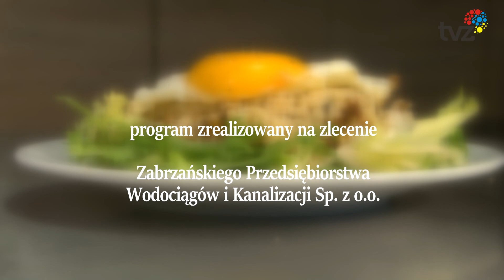Z AGNIESZKĄ JASIŃSKĄ W KUCHNI - KUSKUS Z SUSZONYMI POMIDORAMI